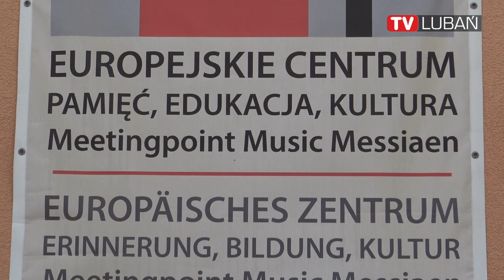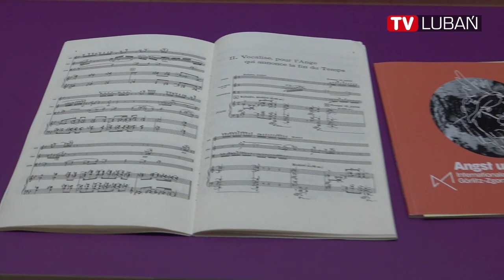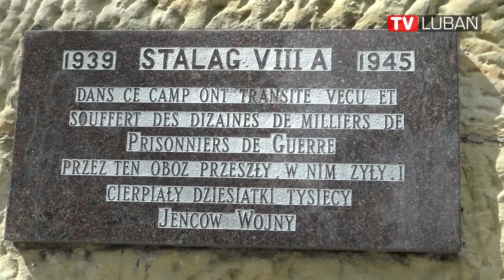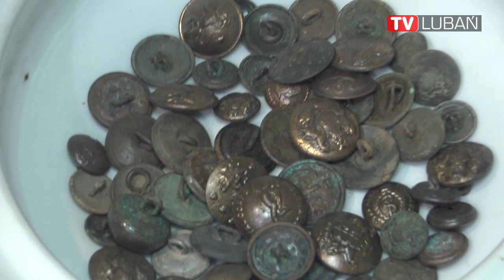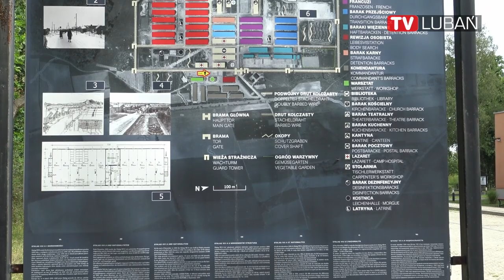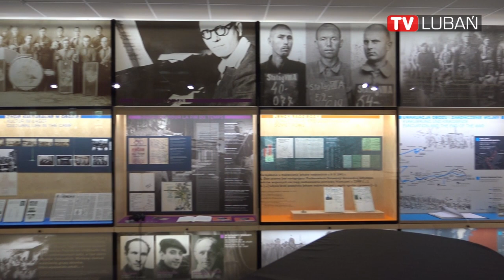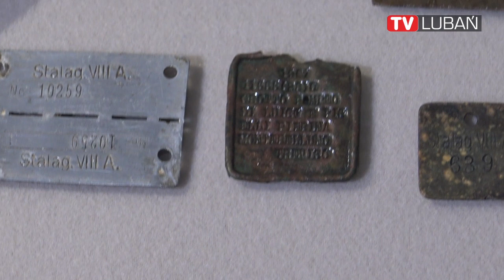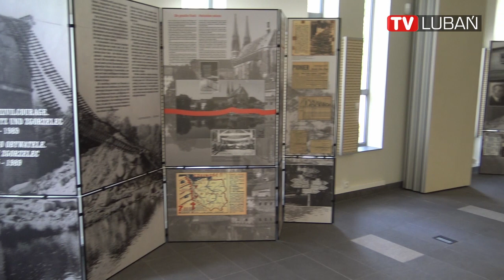Stalag VIII A. Były obóz jeniecki w Zgorzelcu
Przy wyjeździe ze Zgorzelca w kierunku na Bogatynię, znajduje się teren po byłym obozie jenieckim z czasów II Wojny Światowej. Obóz ten działał pod nazwą Stalag VIII A i był przeznaczony dla  żołnierzy i podoficerów. Pierwszymi jeńcami byli polscy żołnierze wzięci do niewoli przez wojska niemieckie we wrześniu 1939 roku. Terenem po byłym obozie opiekuje się Fundacja „Europejskie Centrum Pamięć, Edukacja, Kultura”.